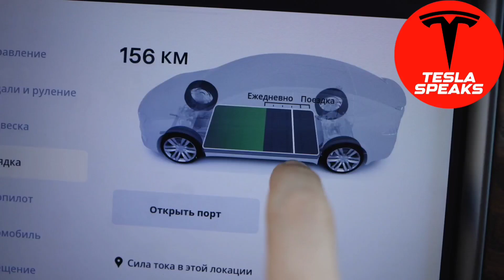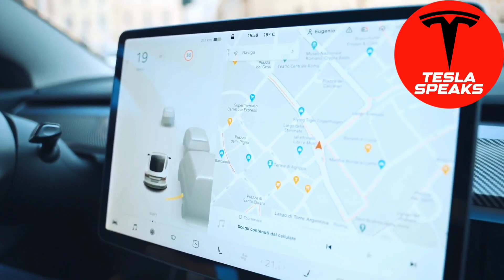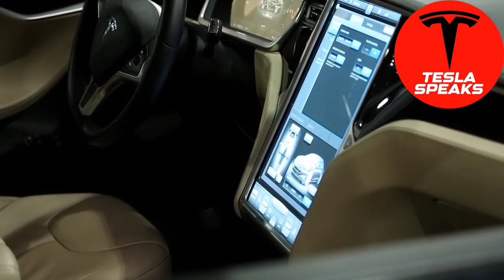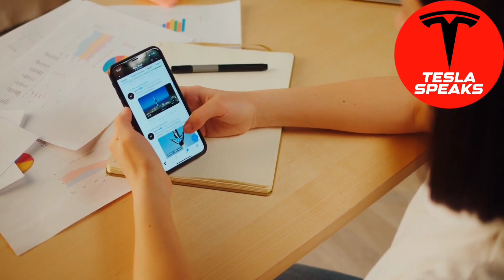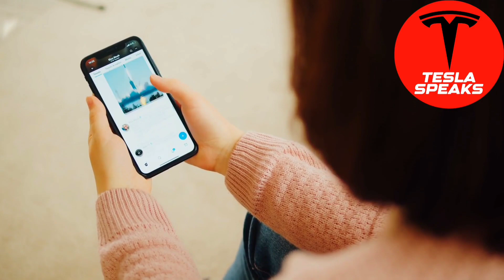Dave Lee: Tesla Stock to DOUBLE Last Week of April!- Tesla Price Prediction